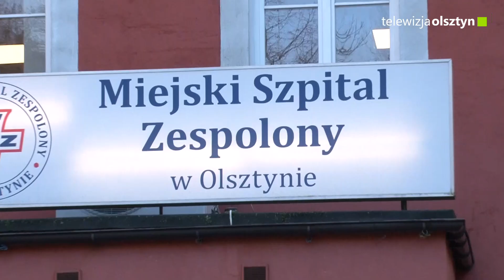Nowa era w Miejskim Szpitalu Zespolonym w Olsztynie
Szpital nawiązał współpracę z partnerem, który na własnym sprzęcie wykonuje złożone operacje i szkoli naszych chirurgów.